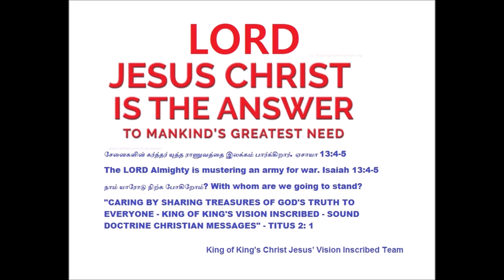Lesana Kariyam | லேசான காரியம் | Vyasar S. Lawrence - God who has protected us for generations!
Lesana Kariyam | லேசான காரியம் | In A Nutshell | சுருக்கமாக | Lyrics, Tune & Sung by Vyasar S. Lawrence - தலைமுறை தலைமுறையாய் நம்மை பாதுகாத்த தேவன்!
இனி வரும் தலைமுறைகளையும் பாதுகாக்க வல்லவர்!
God who has protected us for generations!
He is able to protect our future generations too!
WORTH TO WATCH: நோவாவின் பேழை Vs பூட்டுதல் - Noah’s Ark Vs Lockdown/ Disciples |Peter’s Life - Rev. B. Allwin Bright
Future is digital, i.e. for Google generation, we have to reach them through their platform. Long ago missionaries came from London and reached our forefathers for Christ Jesus. Now, It is our turn. Let us do this by God's power.

கிறிஸ்து இயேசுவில் வாழக் கற்றுக்கொள்ளுங்கள் - கற்றுக்கொடுங்கள் - சித்தப்படுத்துங்கள் - வளர்ந்து பெருகுங்கள் - மீண்டும் செய்யுங்கள்!கிறிஸ்துவுக்காக சீடர்களை உருவாக்கும் கிறிஸ்துவின் சீடர்கள் - அதைக் கடத்துங்கள் - கர்த்தராகிய இயேசு கிறிஸ்துவின் நாள் வரை மீண்டும் செய்யுங்கள்!
உண்மையை அறிந்து கொள்ளுங்கள்! உண்மையை உரக்க சொல்லுங்கள்!

Missions Coordinator

Saying Yes Jesus:
1. Acknowledge that you (along with all people) have sinned and fallen short of God’s standards.
2. Personally believe that Jesus Christ, who was God in human flesh, died for your sins on the cross and rose again. 1 Corinthians 15: 3 – 4